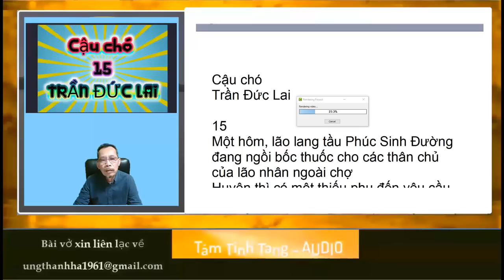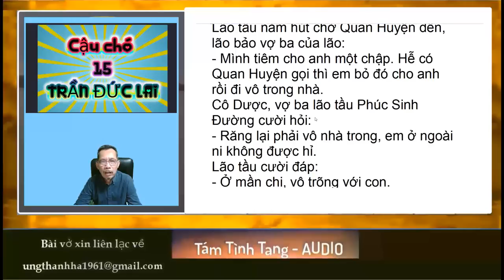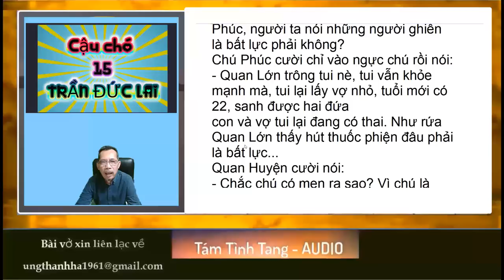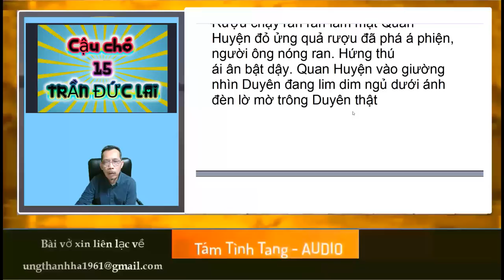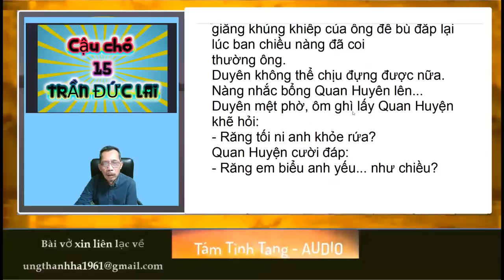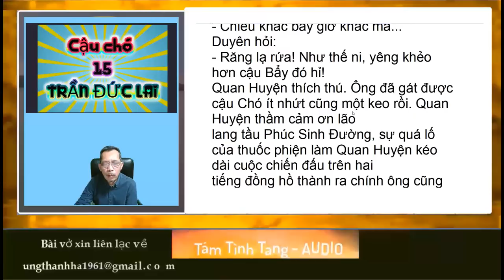15 Cậu chó - Trần Đức Lai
Truyện dài
Cậu chó
Tác giả
Trần Đức Lai
Tập 15